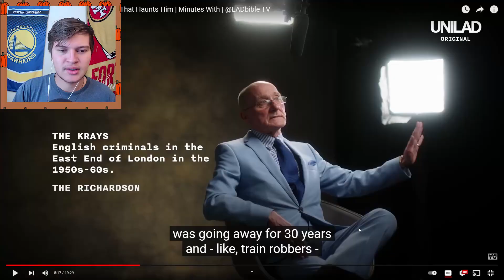London's Youngest Gangster - LADbible